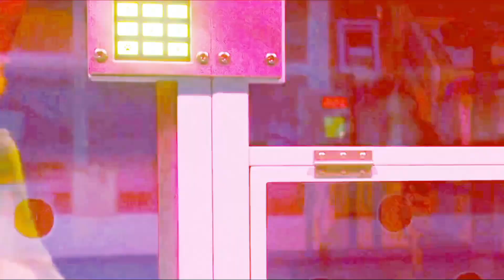Disney & Nickelodeon & Others Meets Cars 2 - Mater Judy Nick & Others Escape